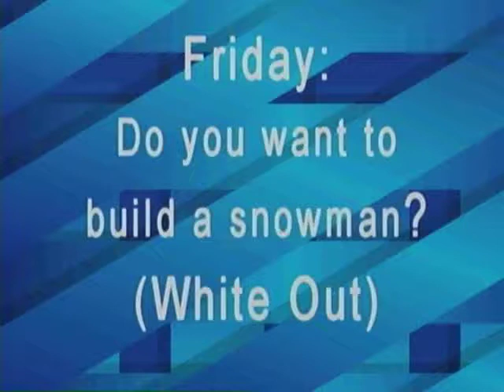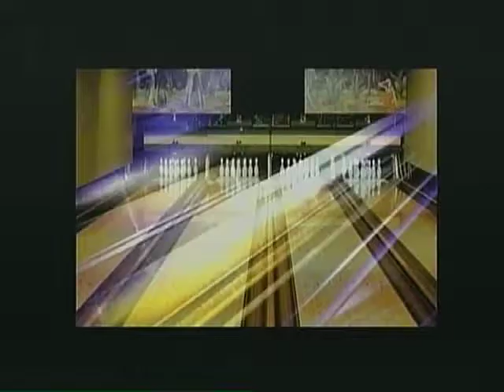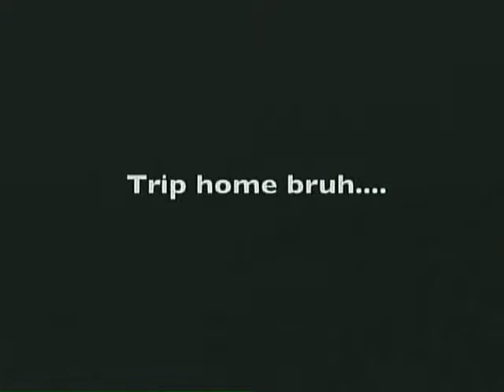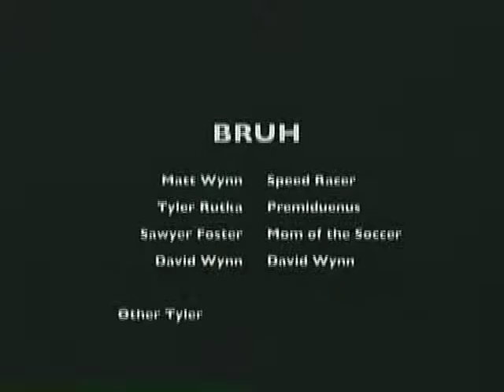11/26 (With Bruh)